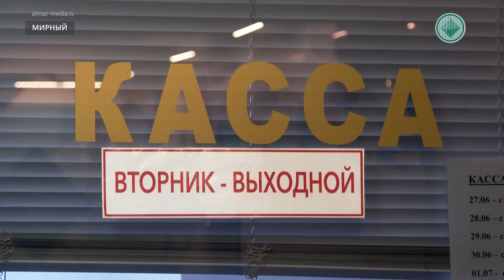2500 карат алмазов и бриллиантов привезут в Мирный